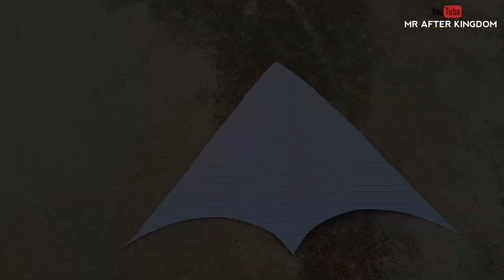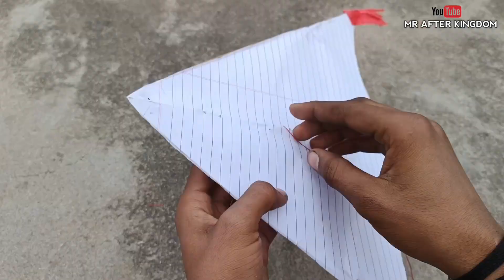Kite Making Only Notebook Se - कापी से बनाए पतंग अपने घर पर Free - कागज कि पतंग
Kite Making Only Notebook Se - कापी से बनाए पतंग अपने घर पर Free -

sharch to about :-
how to make kite
how to kite flying
how to make smallest kite
how to make easy kite
patang kaise banaye
Ghar me Patang kaise banaye
paper se patang kaise banaye
easy homemade patang
patang tips easy
kapi ke paper se patang kaise banaye
homemade east kite
baccho ka patang
patang ki video
kite ki video
patang ki new video
kite ki video dhikhao
patang ki video dhikhao
patang style se
पतंग बातपतंग कैसे बनाते हैं
पतंग कैसे उड़ाते हैं
पतंग उड़ा रे छोरा पतंग उड़ा
पतंग कैसे बनाएं
पतंग कैसे बांधते हैं
पतंग उड़ गया आकाश में भैया
पतंग वाला गाना
पतंग कैसे काटे
पतंग में धागा कैसे बांधते हैं
कागज कि पतंग
कागज की पतंग कैसे बनाए
कापी से पतंग कैसे बनाए
घर में पतंग कैसे बनाए
पतंग की विडियो दिखाओ